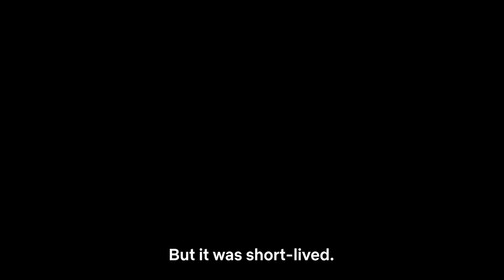Jung E (2023) | Official Movie Trailer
On an uninhabitable 22nd-century Earth, the outcome of a civil war hinges on cloning the brain of an elite soldier to create a robot mercenary.

Stars: Kang Soo-youn (Girls' Night Out, Gipeun seulpeum, Blackjack),  Kim Hyun-joo (Glass Slippers , Toji, the Land , Twinkle Twinkle ), Ryu Kyung-soo (Daemuga, Broker, The Call),

Directed by: Sang-ho Yeon